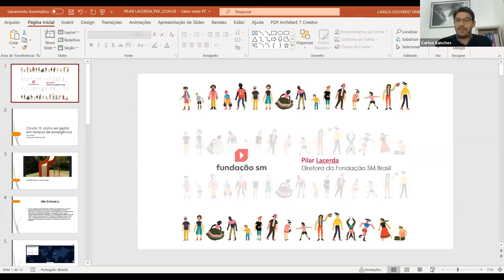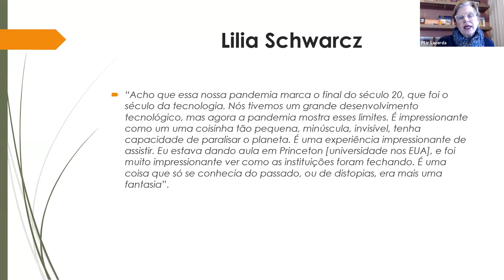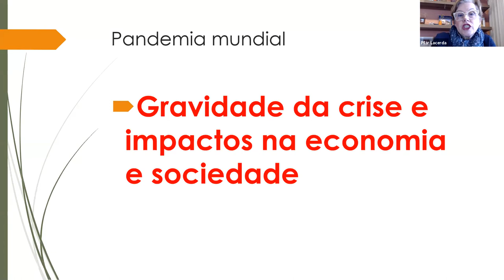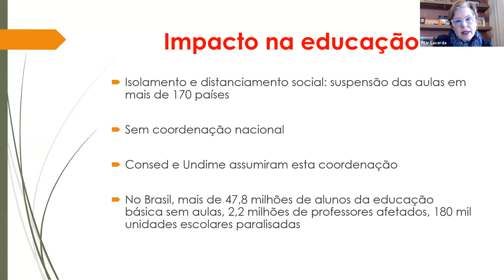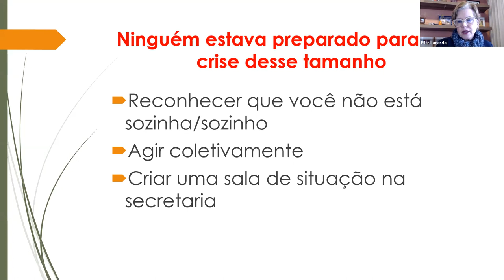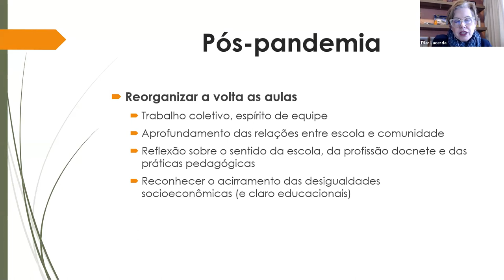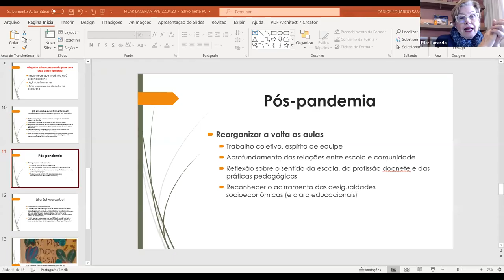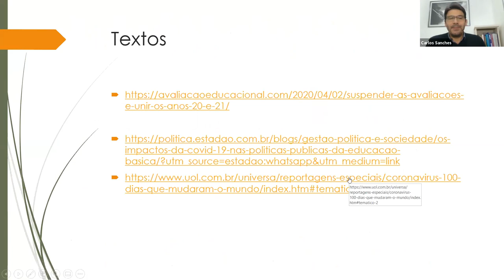Webinar Ep 19: Como ser Gestor em Tempos de Emergência (Com Pilar Lacerda)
Começando a semana de Webinários PVE, recebemos Pilar Lacerda, diretora da Fundação SM Brasil, para falar sobre o ser gestor nessa época de incertezas. Entre 2002 e 2007, Pilar foi presidente nacional da União Nacional dos Dirigentes Municipais de Educação (Undime), onde liderou o movimento nacional em defesa de recursos do Fundeb para a Educação Infantil. De 2007 a 2012, foi Secretária de Educação Básica do Ministério da Educação. Atualmente dirige a Fundação SM Brasil, que desenvolve projetos em torno da formação e valorização dos professores, fomento à leitura, apoio a projetos socioeducativos e apoio à pesquisa educacional.